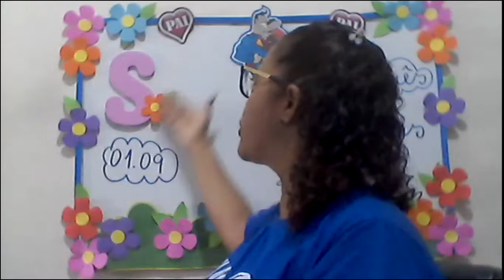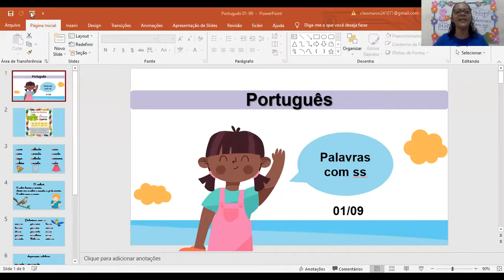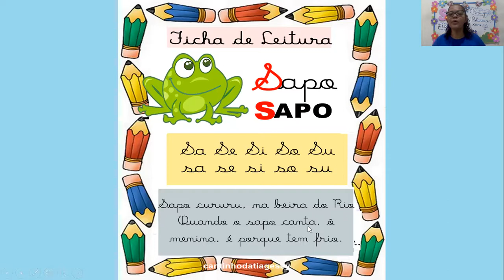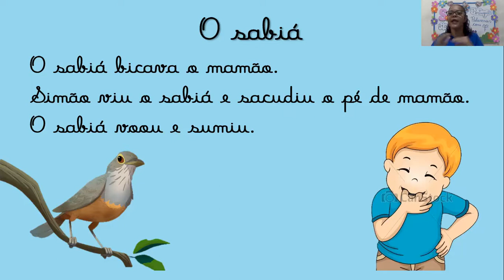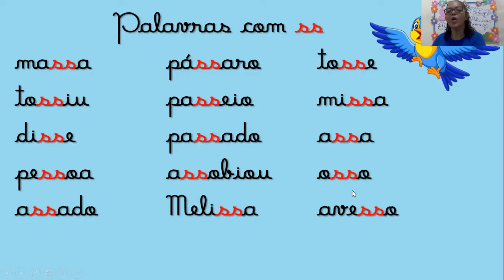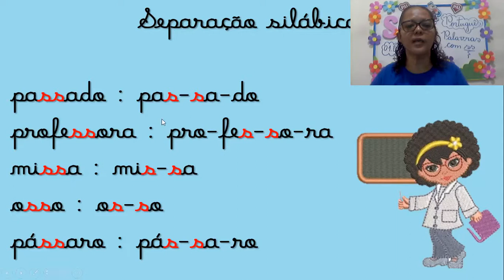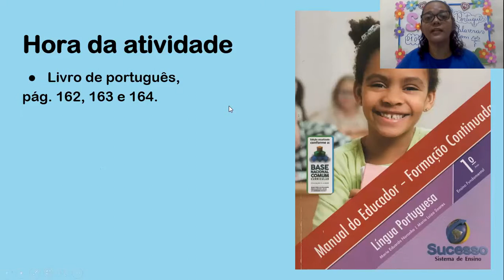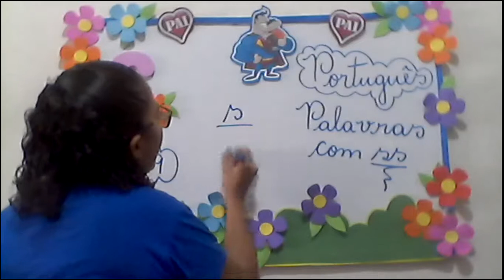CETA On-line | 1º Ano | 01/09 | Português